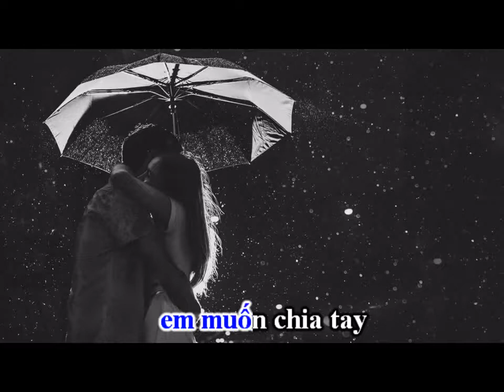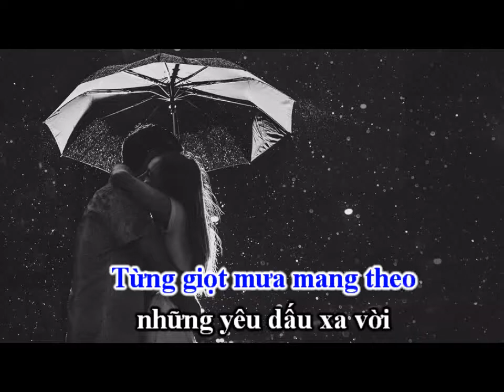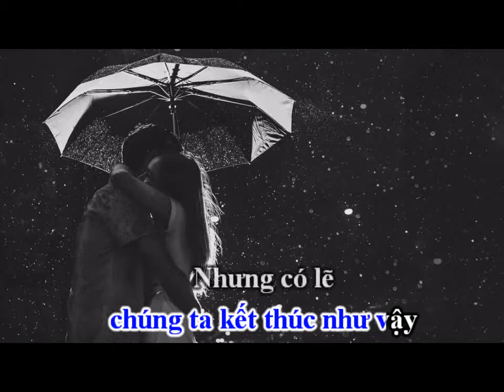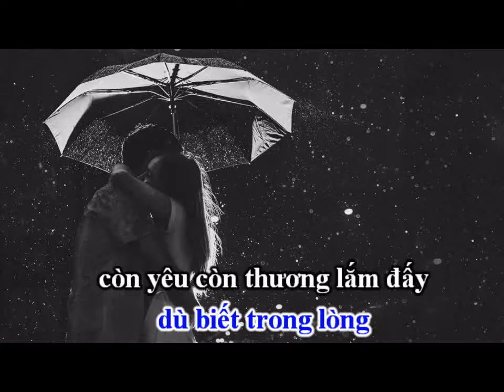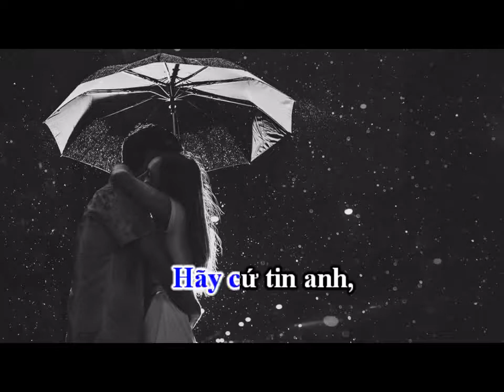Neu anh di My Tam Beat piano tone nam